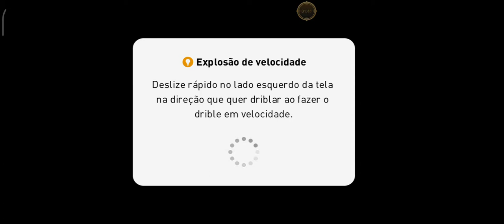RUMO A 1500 PONTOS NO ONLINE PES2021 MÓBILE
DICAS PES 2021 MOBILE

Se for novo se inscreve pra fortalecer o canal e seja bem vindo rumo a MIL inscritos seja bem vindo e deixa o like pra fortalecer ajuda demais obrigado por tudo

Vídeo novo todos os dias no canal apartir das 7:00​ horas se inscreve pra não perder nenhum vídeo e deixa o like pra toda vez o YouTube notificar que tem vídeos novos no canal seja bem vindo obrigado pela sua presença

meu celular xaomi note 8 pro

PACHT